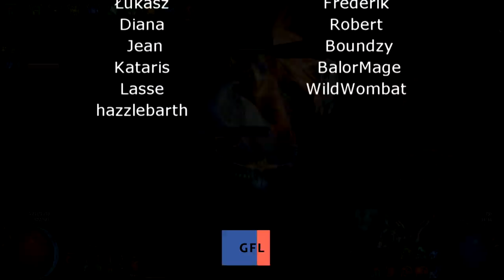Path of Exile 3.17: ARCHNEMESIS DAY #40-43 Highlights LONGEST INTRO EVER, MIRRORS AND FISHERMEN...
50$ Patrons:
- Anonymous